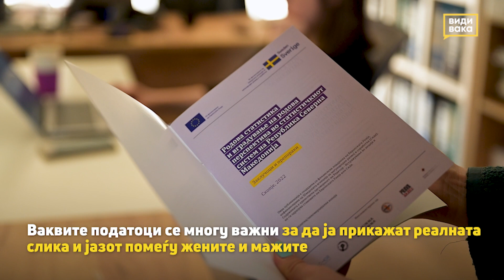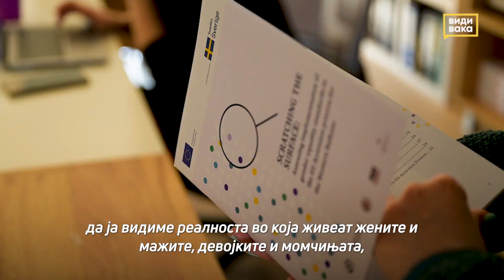Потреба од статистика за приказ на реалната слика помеѓу жените и мажите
Погледнете како родовата статистика е важна за да се прикаже реалната слика и јазот помеѓу жените и мажите.